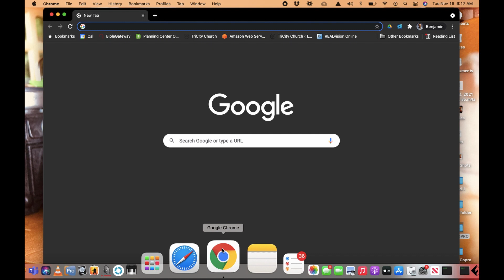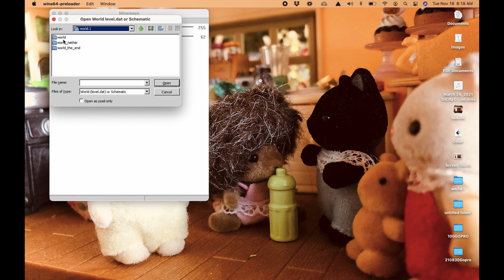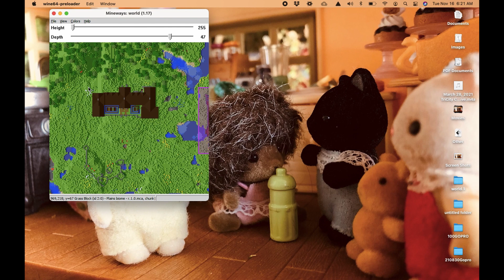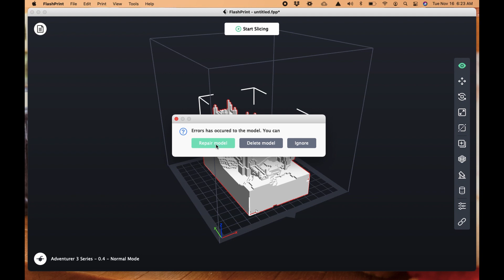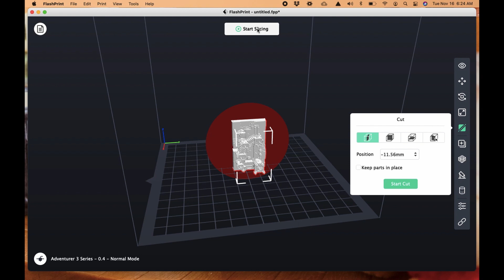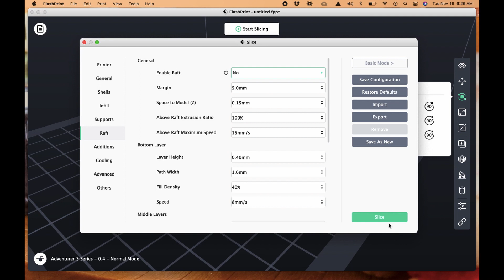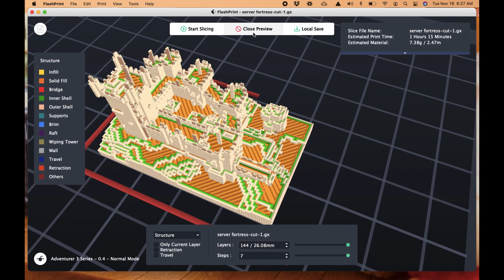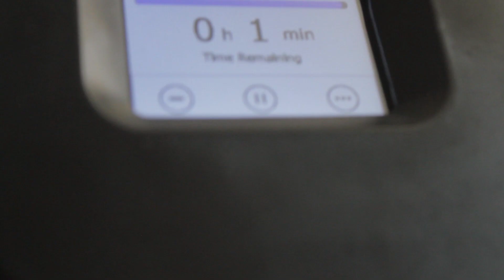today we show you how to 3d print your minecraft world!